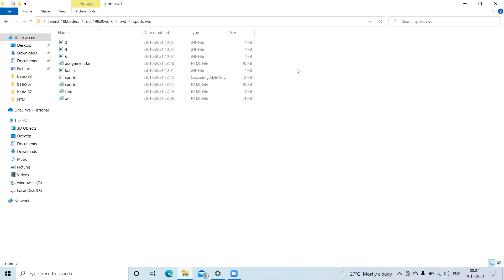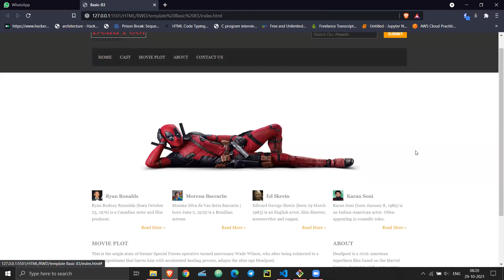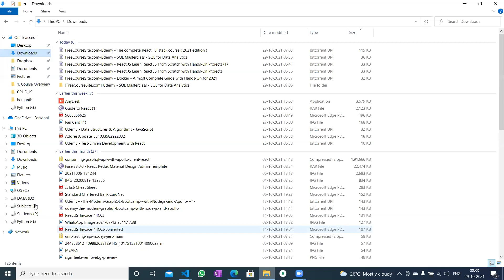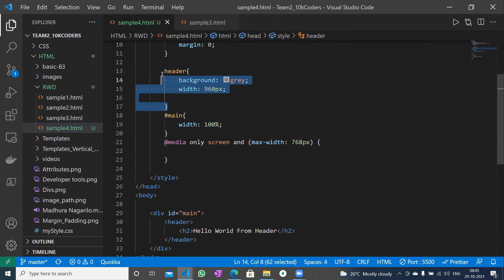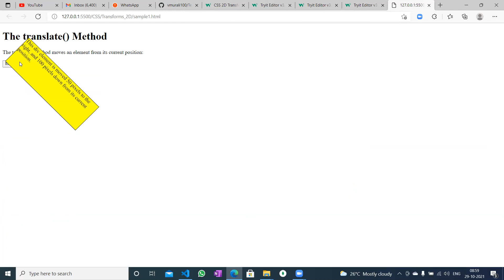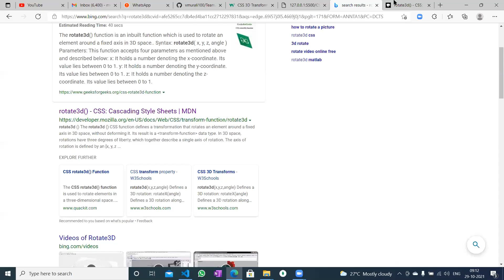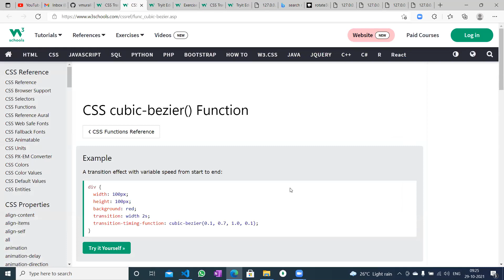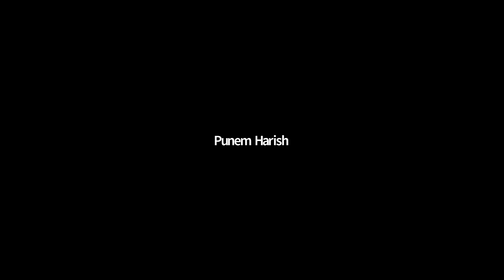MERN Stack Tutorial - Part 11 తెలుగులో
We Will be Discussing about MERN Stack Development from the Scratch .
Topics Covered :
HTML5
CSS3
JavaScript
ReactJS
NodeJS
MongoDB
Express